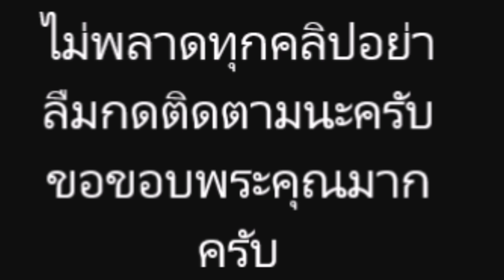เฟี้ยวฟ้าว มอบของขวัญถูกอีก 3ตัวตรง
===ขอบคุณสำหหรับการรับชม===พญานาค